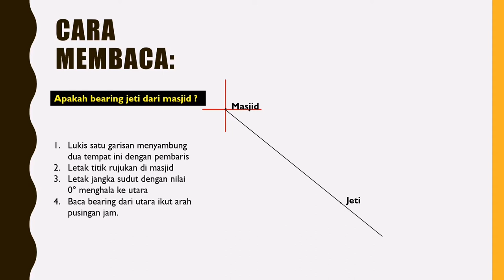BEARING SUDUTAN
Teknik mengukur bearing sudutan menggunakan jangka sudut